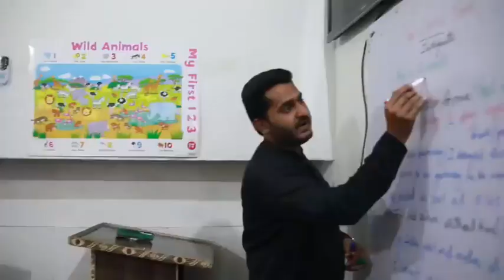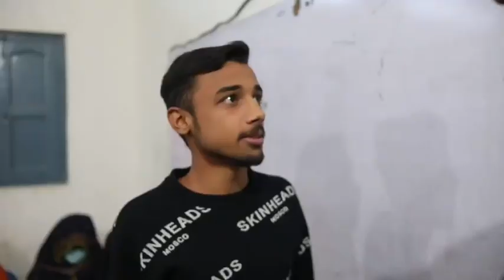Linguist academy visit center larkana 2023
Linguist academy visit larkana 2023